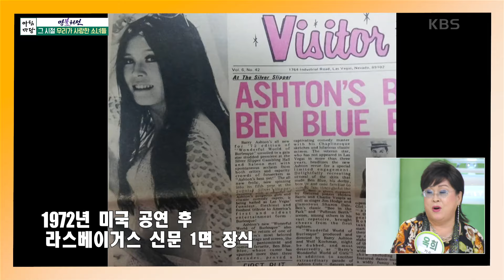그 시절 우리가 사랑한 소녀들 [아침마당] | KBS 241014 방송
그 시절 우리가 사랑한 소녀들